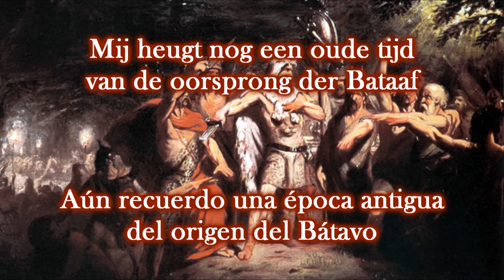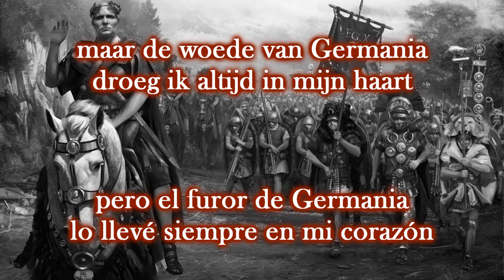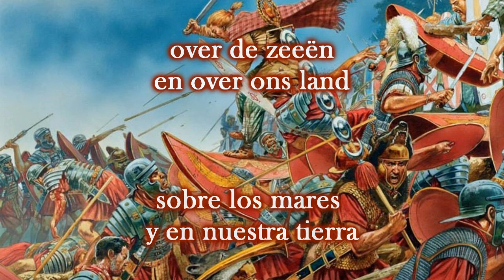Heidevolk - Vrijgevochten (subtítulos en español)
Vrijgevochten by Heidevolk (of their 2012 album, Batavi).